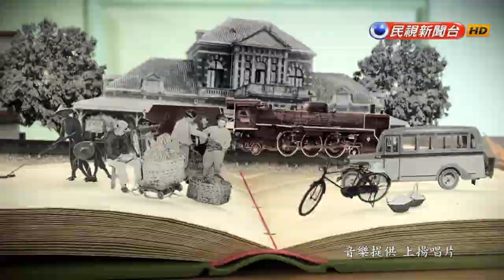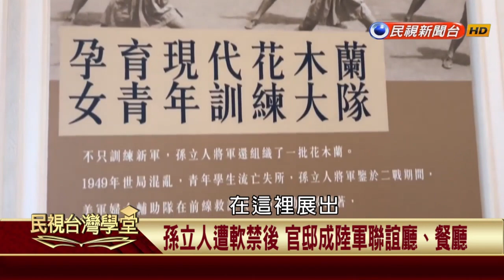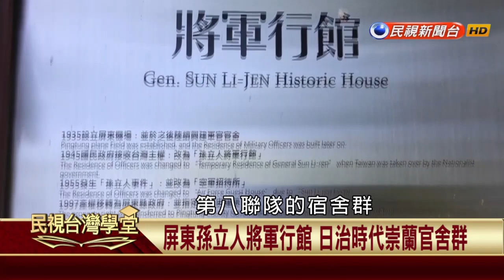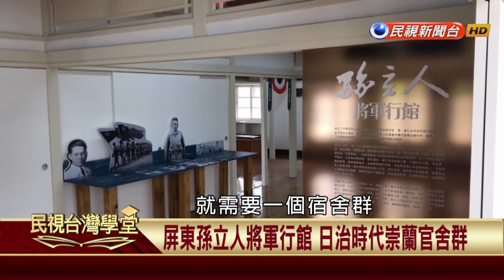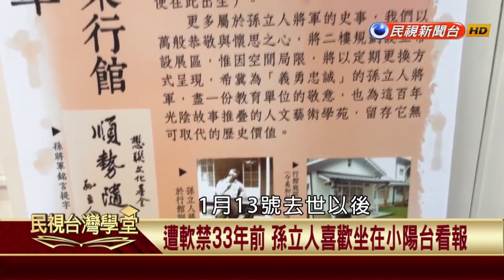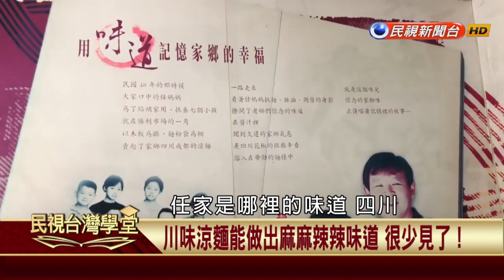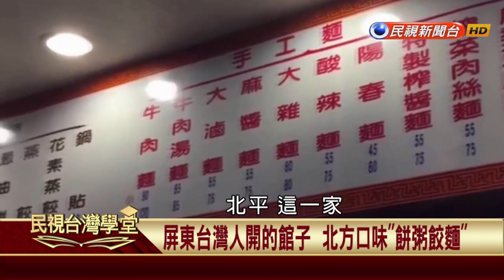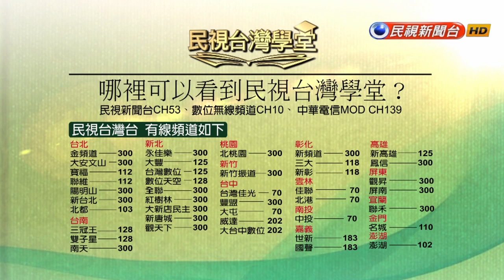【民視台灣學堂】台灣趴趴走: 伴君如伴虎! 魚夫重繪屏東孫立人將軍行館 2017.11.6—魚夫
「台灣趴趴走，了解歷史你最行」

生活在台灣，你對日常街景了解有多少？
透過魚夫的漫畫，帶你探究台灣歷史建築，和背後重要、真實的故事。